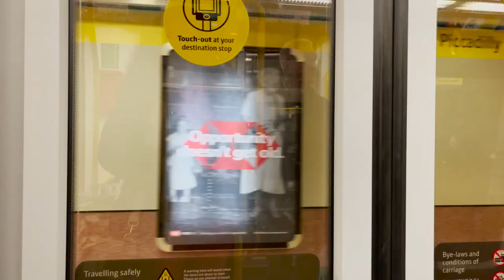I GOT A PUPPY | Picking up my 8 weeks old Toy Poodle | She's cute 🐶💓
Hi guys. I got a puppy and I'm so excited to share with you. Meet my new toy poodle puppy Bella. She's just the sweetest puppy. I hope you guys love her as much as I do.